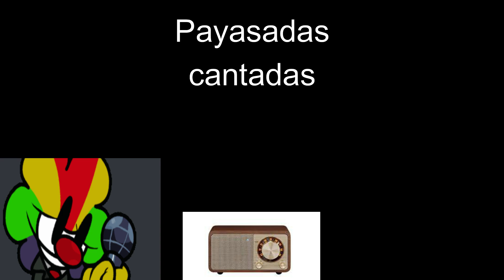payasadas cantadas - Manu vs Clowfoe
Notas:
Este video fue hecho y programado el dia 24/11/22
mis horarios estan rotos y simplemente necesito un descanso